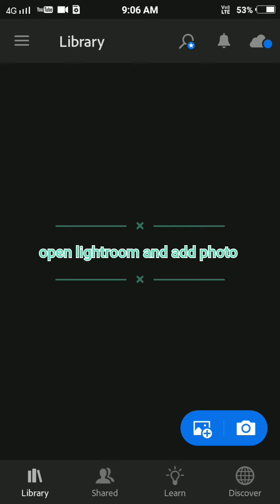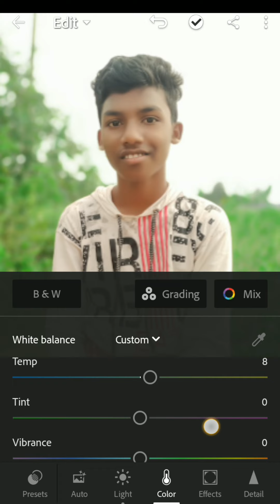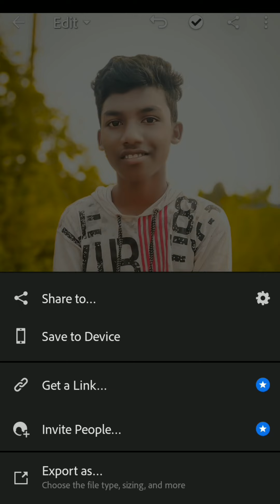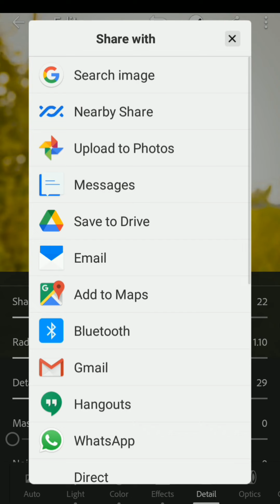yellow editing in light room tutorial 😘😝